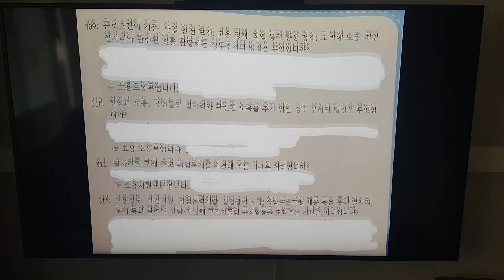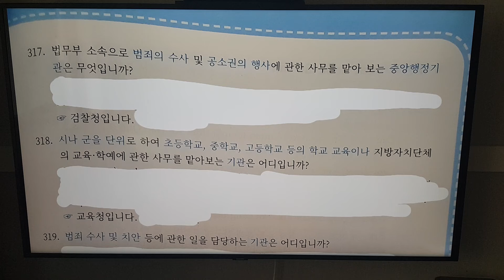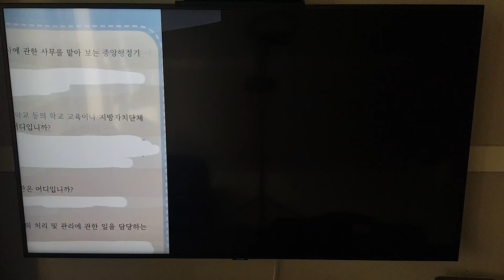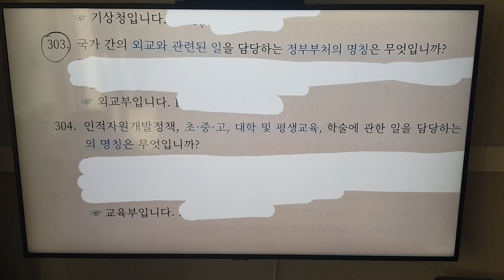국적 면접 시험 293~ 327(3)